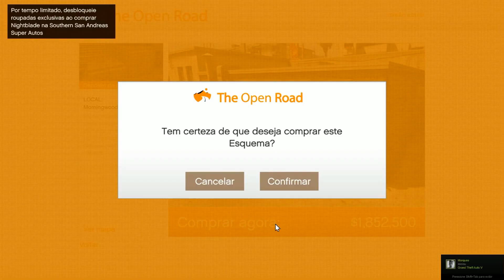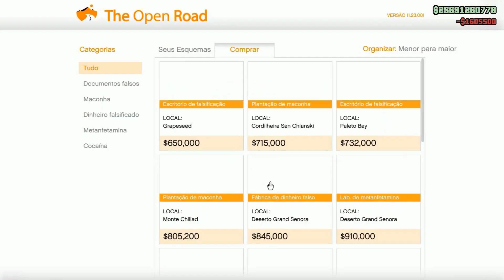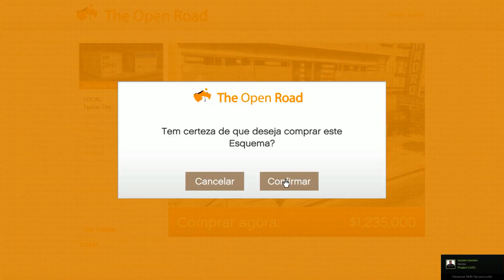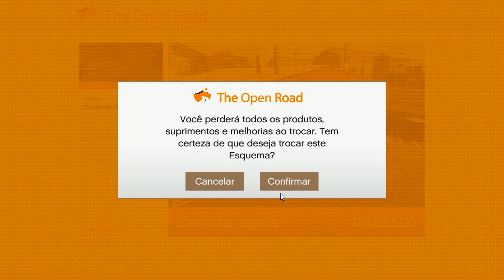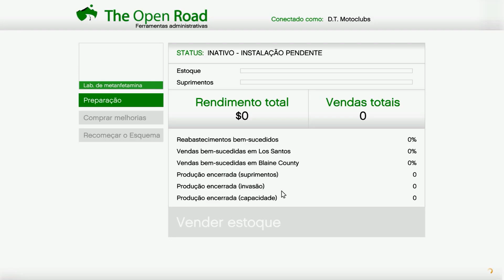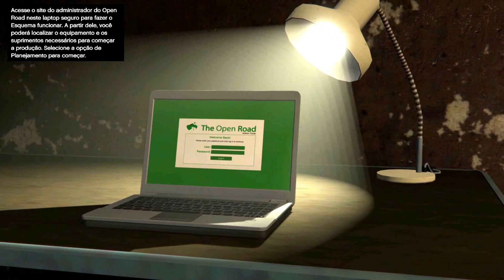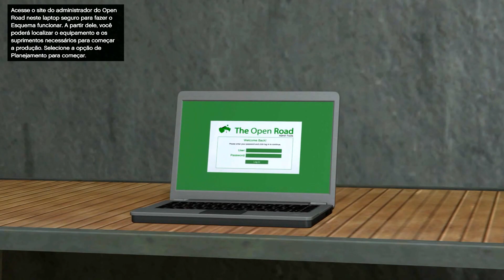GTA V DLC MOTOQUEIROS - COMPRANDO LABORATÓRIOS - #2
Salve Rapaziada? Bora curtir mais esse gameplay de GTA V com a nova DLC de motoqueiros. Hoje vamos comprar alguns laboratórios e visita-los para vcs conhecerem. Não se esqueça do seu importante like e vlw, forte abraço e vamos nessa!!